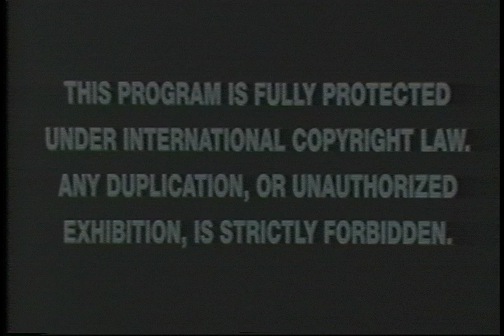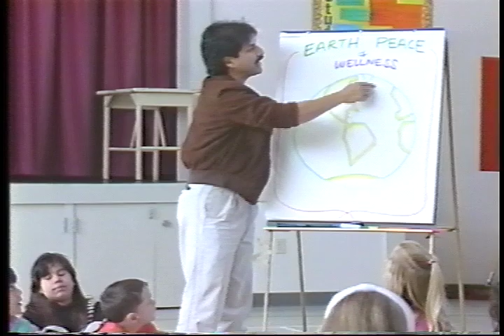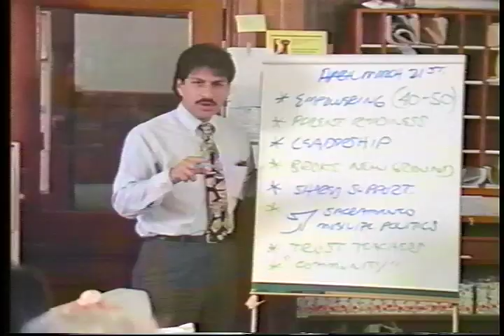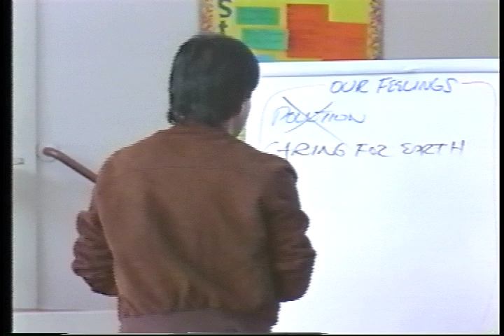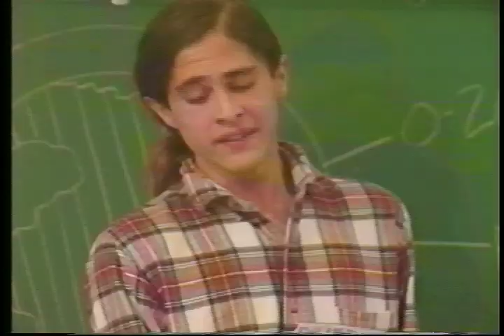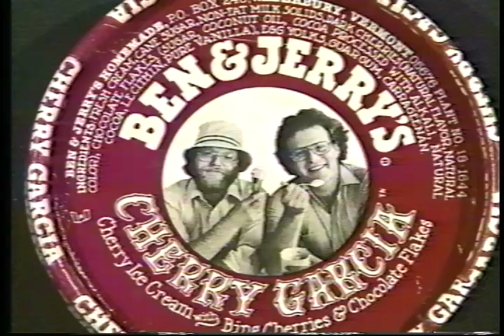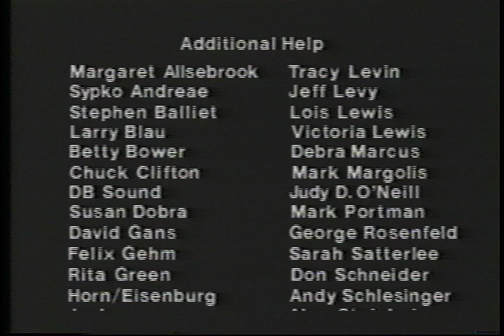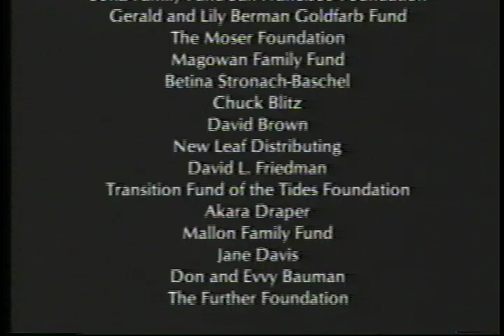Ram Das Change of Heart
transfer of my VHS to youtube and HD

I met the producer of this film at a GD show at MSG in maybe 1990